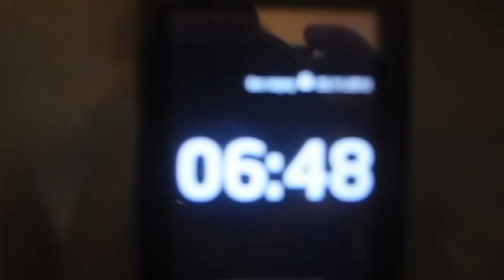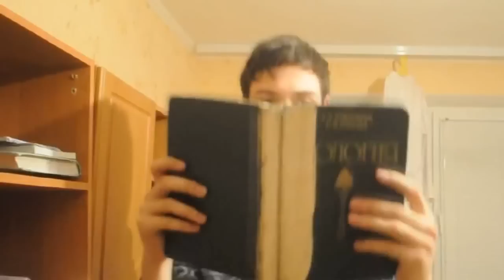GANGNAM STYLE by VNMU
Команда КВН "Палата №7"